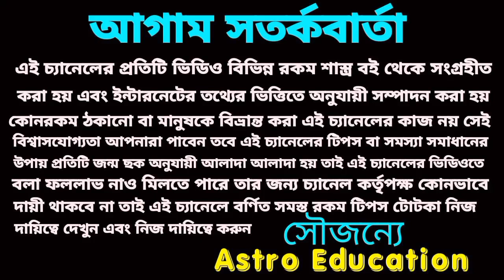August 2023 বৃষ রাশি সৌভাগ্যের সূচনা হতে চলেছে!